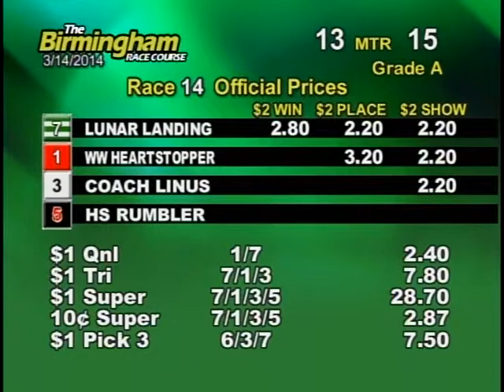03/14/14 Evening Race #14